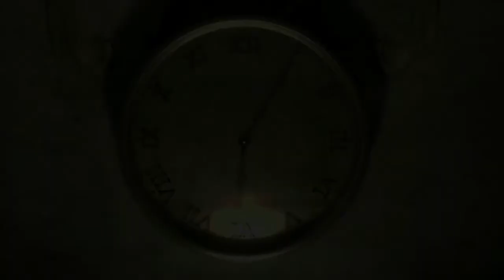Metro 2033 Redux - Эпизод 1.2 "Операция по спасению станции"